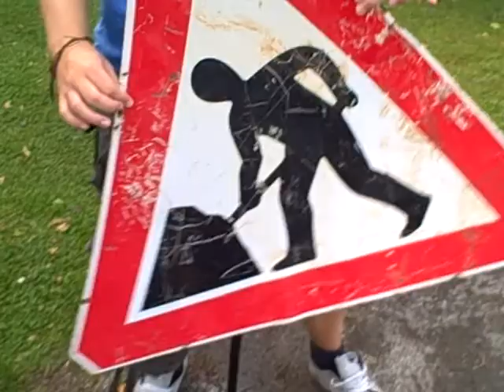Tom Hawes - Rob Webster's Never Been To Australia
Latest song by Tom Hawes, 'Rob Webster's Never Been To Australia' is a gentle ode to the Rob Webster and his travels or non-travels; and now it's got a shiney new music video to go with it!

Video staring Tom Hawes, Rob Webster and Joe Conway!

LYRICS:
Rob Webster's Never Been To Australia

Rob asks himself,
"I've been to England, Wales and Spain,
What a pain!",
"I need to go somewhere new,
Somewhere fresh.".

Rob looks for a new scene,
Someplace he's never been.

But I'm sure that he'd like to go,
Jump on the next flight there,
Arrive in around a day or so.

Rob's seen it on the TV shows,
But now he needs to know,
Just what it's like to be there,
And so he's gotta go.

Pack all his luggage,
All his shoes and his hats,
He's lookin forward to this,
That's a matter of fact.

I wonder what they'll say
'Cause Rob's on his way

Some may say,
You've got to plan it out,
Rob thinks thats nonsense,
Improv's what it's all about!